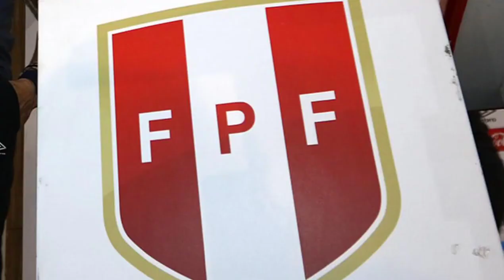Jugador estadounidense que podría jugar por Perú - JOHN CARLOS CORTEZ 🇺🇸 ⚽ (RESUBIDO)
Les mando un saludo a todos y que tengan buen día. 😃😇